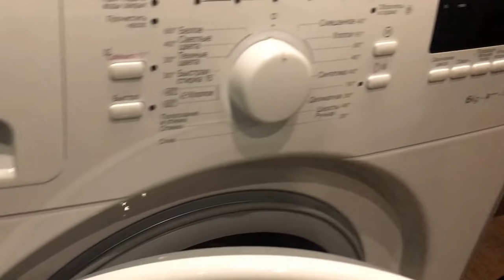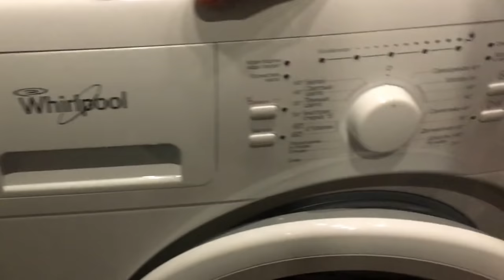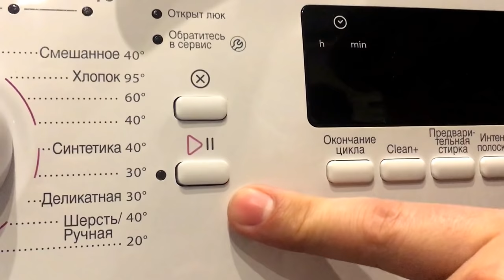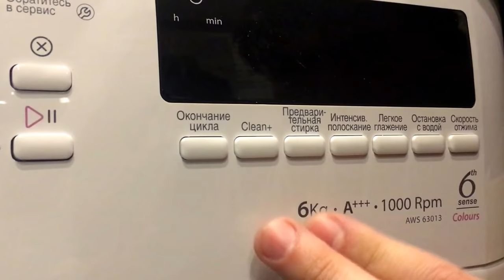Стиральная машина whirlpool. Как пользоваться стиральной машиной whirlpool, обзор и отзыв.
Стиральная машина whirlpool. Как пользоваться стиральной машиной whirlpool, обзор и отзыв. Стиральная, машина, whirlpool, Как пользоваться стиральной машинкой.